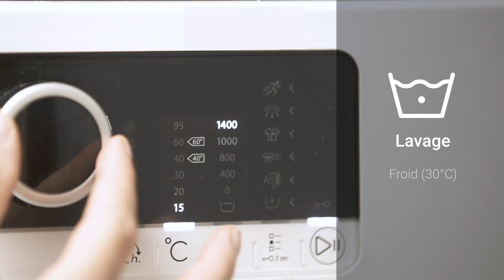Comment laver un vêtement imperméable en machine ?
Votre imperméable comporte trop de tâches tenaces et il sent mauvais ?
Découvrez comment laver un imperméable en machine avant de reprendre les chemins de randonnée !